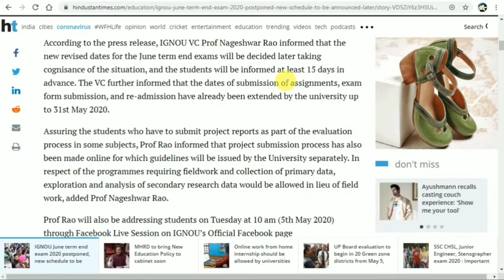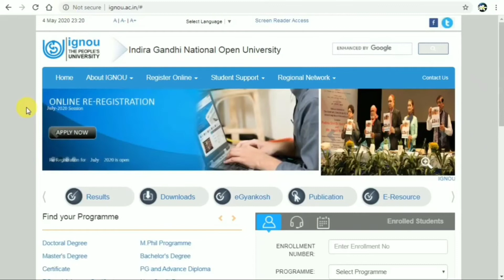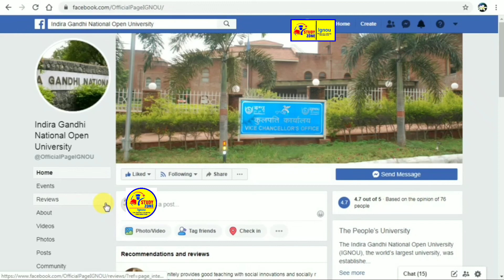ignou VC Prof. N Rao Official information for Exam Postponed through FB Live By STUDY ZONE